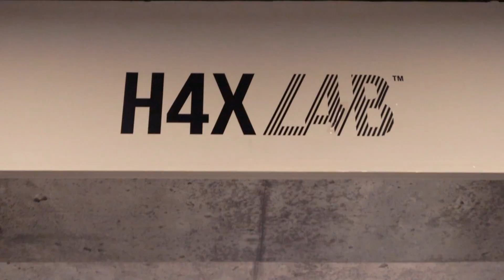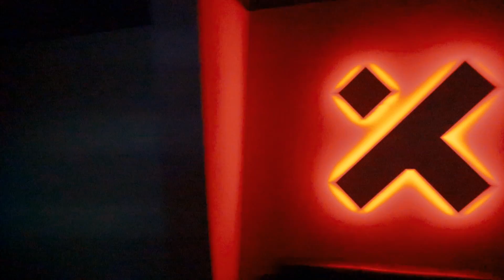SIX INVITATIONAL 2020 - BOOT CAMP - part 01 vlog 73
Fala aí galera, beleza? Chegamos no Canadá para nos prepararmos ao SI 2020, vamos ficar na H4X gg e como sempre, eles inovaram nossa sala de treino! Confere aí!

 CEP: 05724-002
 São Paulo-SP